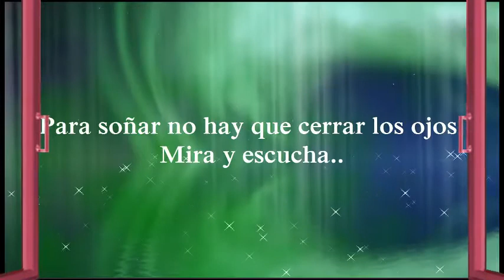mundos virtuales, sueños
para soñar no es necesario cerrar los ojos